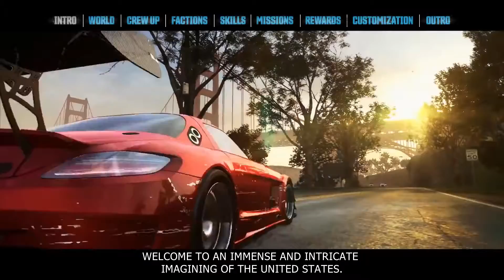The Crew Trailer - 101 Trailer - PS4 Xbox One Xbox360 PC - MNPGameVideos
The Crew Trailer

The Crew Trailer - 101 Trailer - PS4 Xbox One Xbox360 PC

The Crew | Promo, Preview, Trailer, Commercial | PS4 Xbox One PS3 Xbox360 WiiU PC DVD Steam download